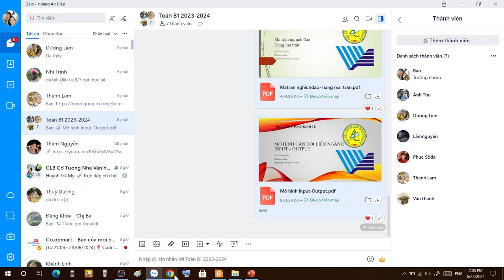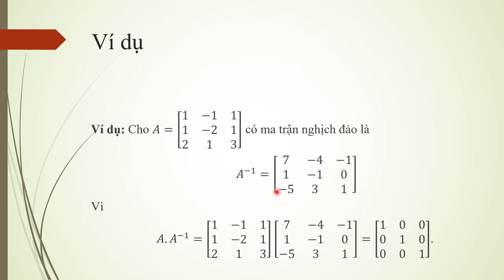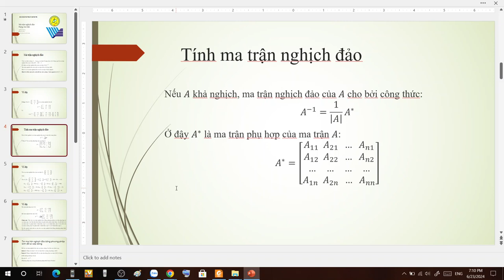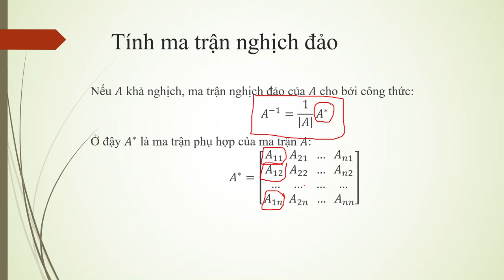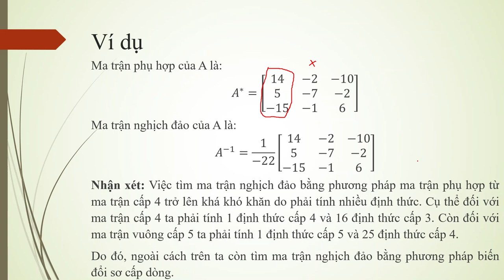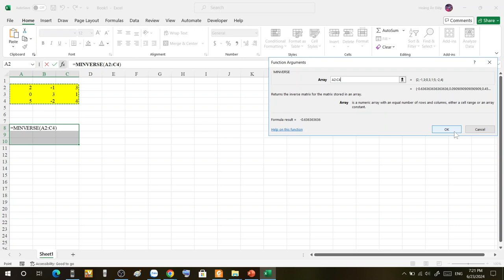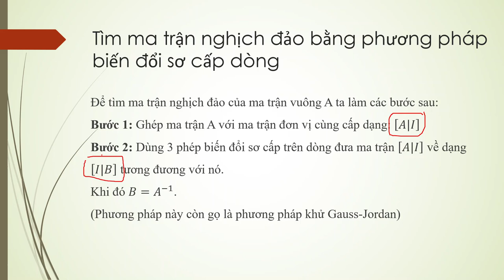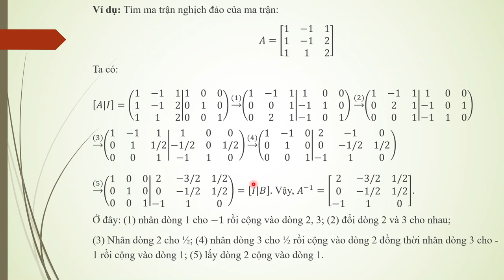Ma trận nghịch đảo - hạng ma trận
Giới thiệu về ma trận nghịch đảo và hạng ma trận